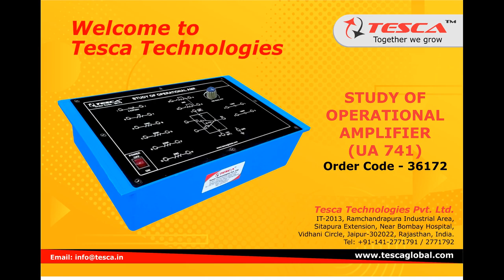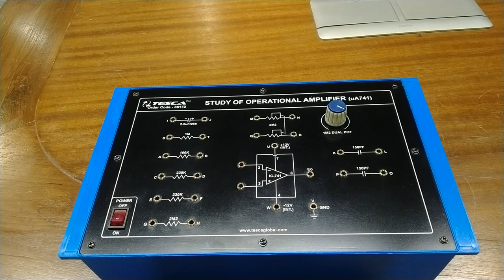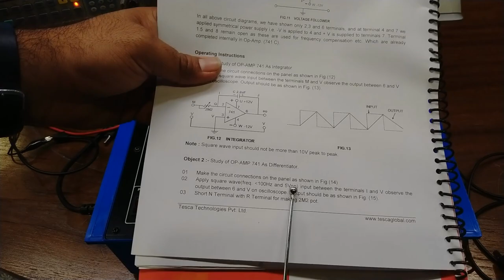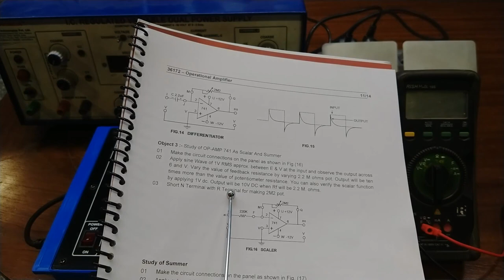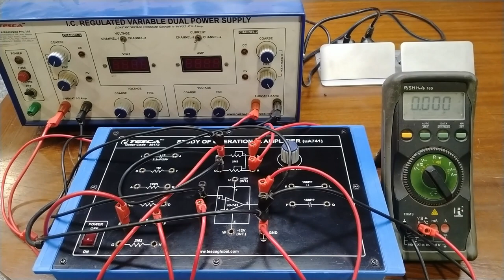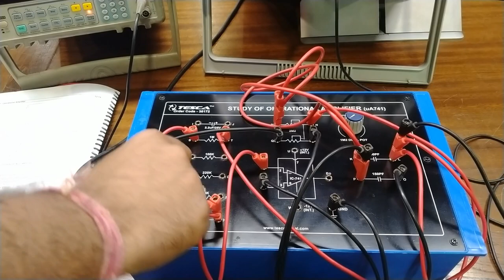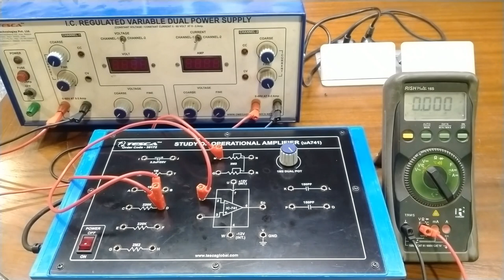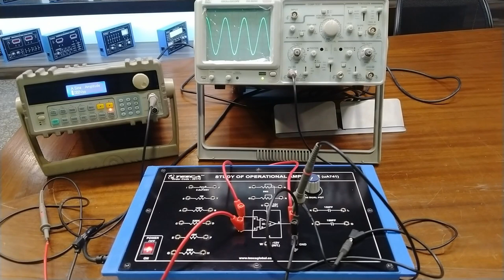Study Of Operational Amplifier || Tesca 36172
Study Of operationalamplifier

In this video, we described the Study Of Operational Amplifier - Tesca 36172